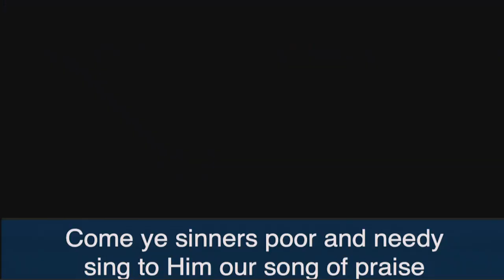July 13, 2020